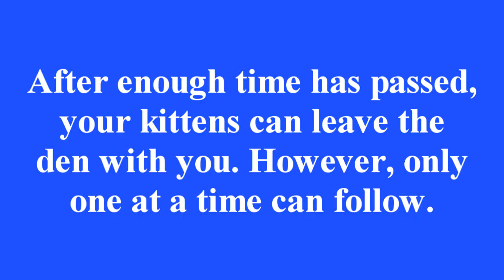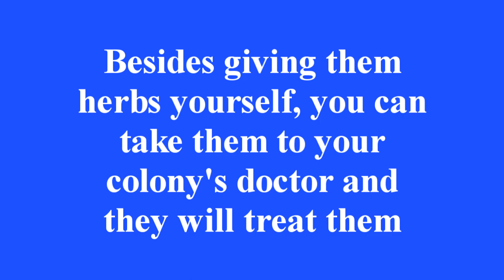Cattails Game ~ Guide to Mentorship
This is a short guide that shows, explains, and provides additional tips on how to train kittens in the game Cattails.
Links and Helpful Resources:
Game: Cattails
Game Developers: Tyler and Beka Thompson (Falcon Development)

Video Producer/Editor: Sherrifjam917
Software Used: Sony Vegas Movie Studio version 14